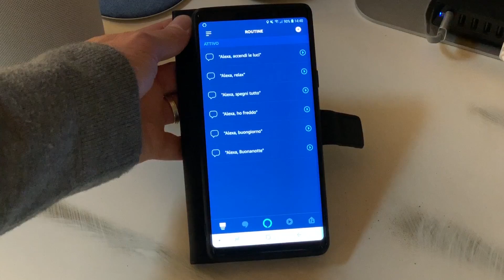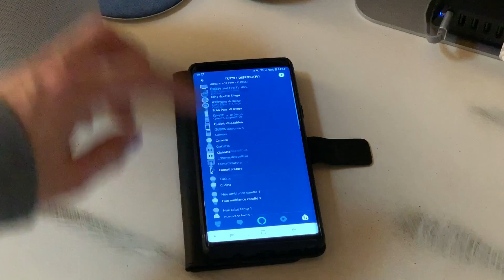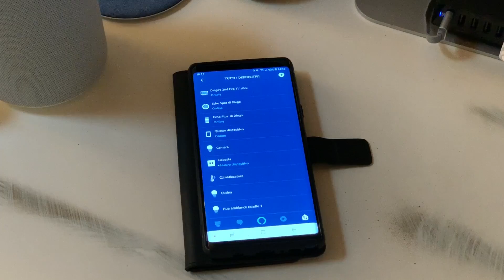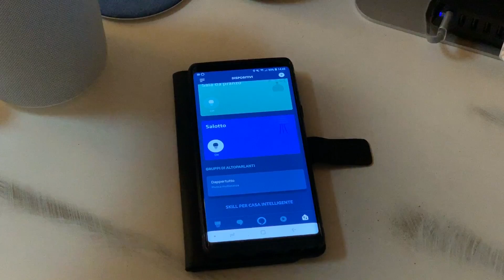Recensione ECHO SPOT ed ECHO PLUS : ALEXA sfida Google HOME!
Vi consiglio anche questi prodotti, funzionanti e testati con ALEXA.

Philips HUE su amazon

Netgear ARLO su amazon

Lampada Yeeleight

Vecchia versione su amazon

Nuova versione da 800 lumen su amazon

Striscia LED

Lampada Yeeleight su Gearbest

Alexa, l'assistente virtuale di Amazon è finalmente disponibile in Italia, assieme a 4 dispositivi che soddisfano ogni esigenza di prezzo.
In questa recensione vi parlo di ECHO SPOT ed ECHO PLUS.

Ti consiglio ONEPLUS 6, è una bomba!

Apple iPhone X

Il mio smartwatch : Samsung Gear S3

Il mio drone : DJi Mavic AIR (scegliete la spedizione Italy Express o Priority Line)

Prima avevo lo Spark, in super offerta qui!